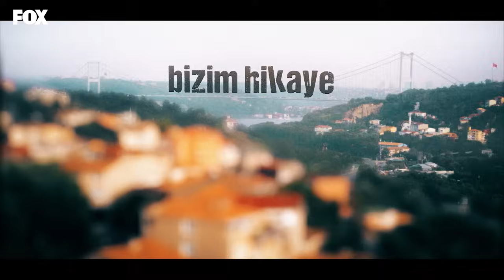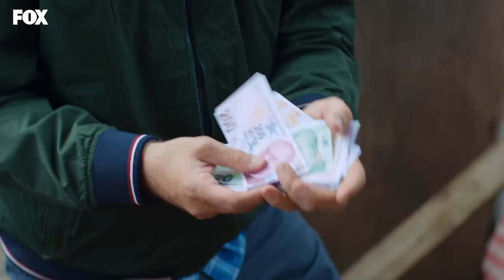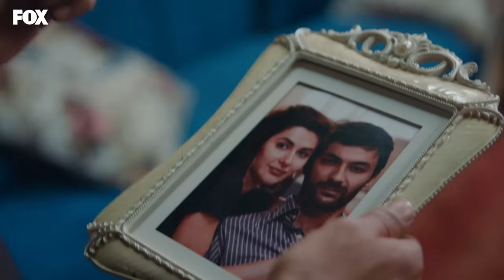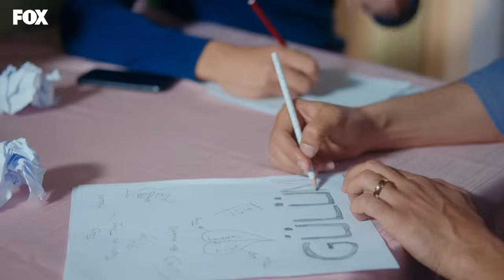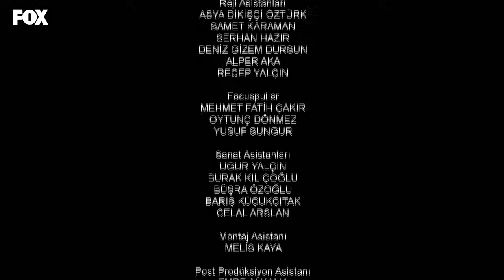Bizim Hikaye 68. Bölüm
Bizim Hikaye 68. Bölüm Özeti:
Fikri’nin Minibolları düşürdüğü durum okulda ciddi bir krize neden olur. Filiz’le Barış aralarındaki fırtınalara rağmen çocuklar için geçici de olsa bir araya gelmek zorunda kalır. İkisi birlikte şimdi çocukların okuldan atılmamalarını sağlamak için diğer velilere düzgün bir aile olduklarını ispatlamak için lokantada bir yemek düzenlemek zorundadırlar. Barış ise bu süreçte Zihni’den aldığı akılla Filiz’in kendisine olan direncini kırmak için uğraşacaktır. Tüm bunlar olurken yaşananlardan dolayı kendini kötü hisseden Neslihan, Filiz’le konuşmaya karar verir. Çocukların ise amcalarına yaptıkları haksızlığı telafi etmek için güzel bir planı vardır. Ancak lokantada tuhaf aksilikler bir türlü yakalarını bırakmaz. Tam her şeyi atlattıklarını düşündükleri anda herkesin iyi niyetle kurduğu plan üst üste gelir ve Filiz kendini bir kez daha kıyametin tam ortasında bulur.

Oyuncular:
Hazal Kaya
Burak Deniz
Reha Özcan
Yağız Can Konyalı
Nejat Uygur
Zeynep Selimoğlu
Alp Akar
Ömer Sevgi